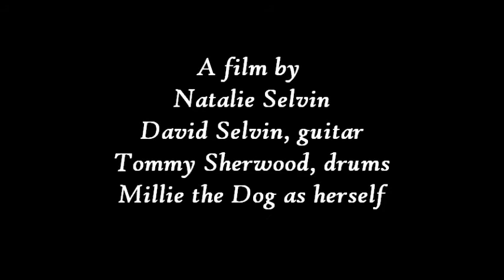Dave's Jam Nat Films Millie.wmv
Nat filmed Millie in our basement while we jammed